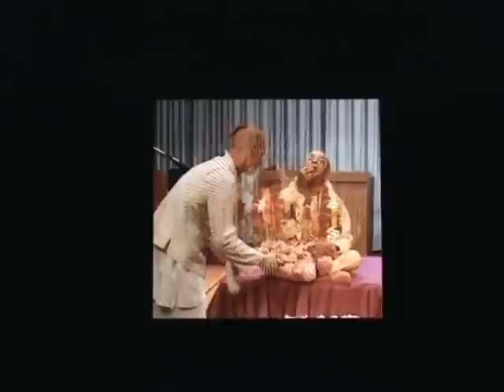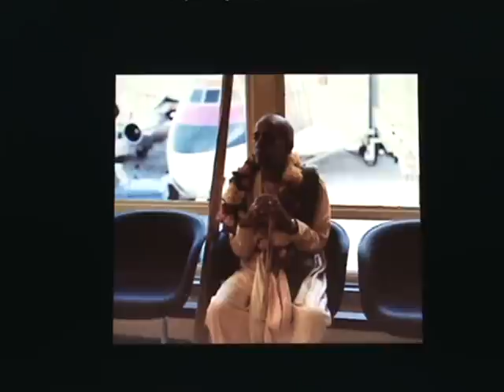Who is Srila Prabhupada, by Stephen Knapp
A brief biography on the life of Srila Prabhupada, (A. C. Bhaktivedanta Swami) with 77 unpublished photos taken by Stephen Knapp at various places in the US, from 1972 to 1975. You can find out more about Stephen's articles, projects, many photographs, and books